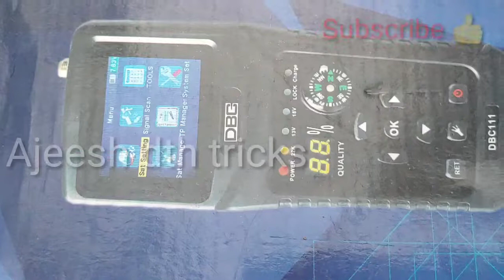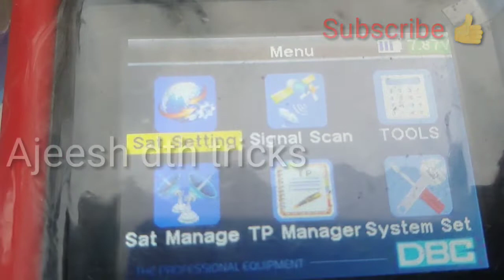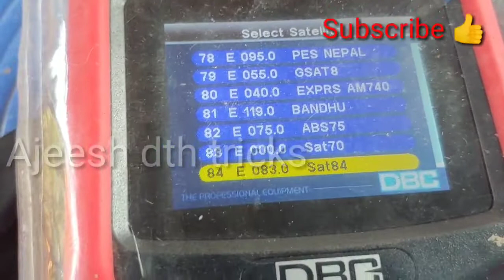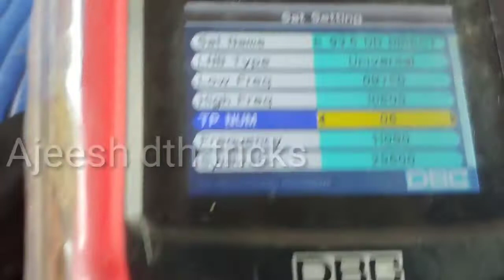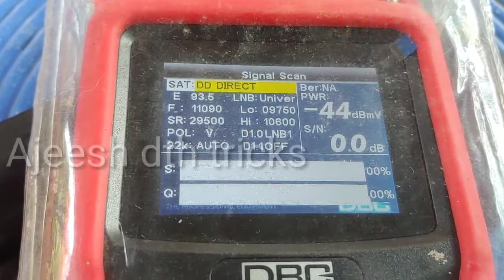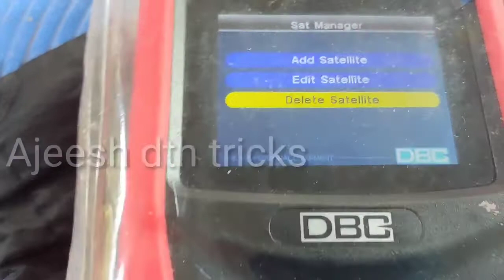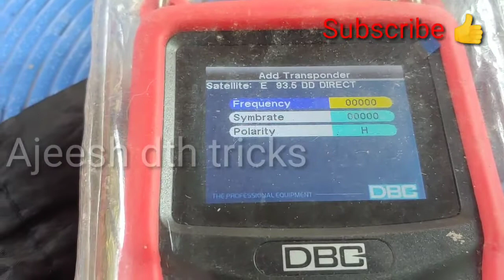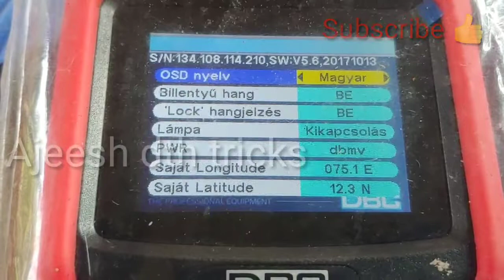Digital satellite meter dbc111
DBC 111 satellite meter in malayalam